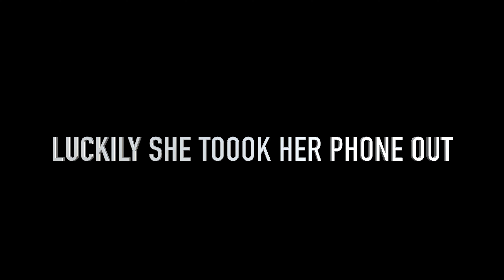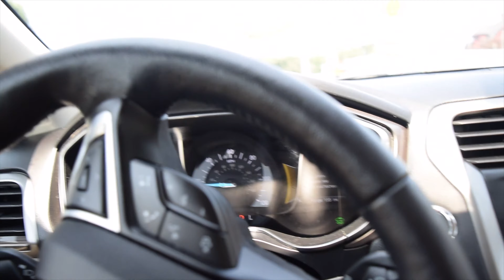WE GOT RAN OFF THE ROAD AND SHOT AT....we just wanted a relaxing breakfast :/ (dont wear headphones)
Stephanie forgot to mention that during this whole ordeal, she genuinely thought that the guy chasing us off the road just wanted to say hi because we had the same car... LOL WHAT. Idk what prompted me to record on this day because we were literally just going to brekfast but ya smh...

ok but like on a real note, why would someone get so angry bc you flip them off like excuse me whhhhhaaaat?

see u soon bøys and gørls